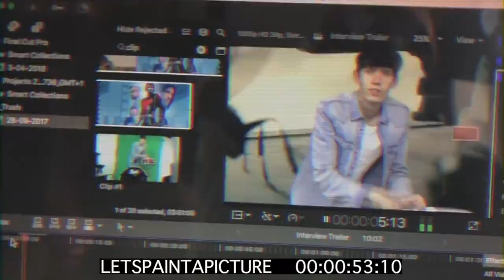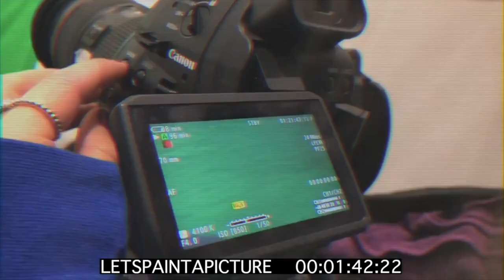tom shawcroft - let's paint a picture (behind the scenes)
spiced?... behind the scenes footage from the music video let's paint a picture

about
Nottingham, UK, based Tom Shawcroft is a singer, songwriter and producer of indie electronica, fuelled by ambient, rock and pop undertones. This year, Shawcroft has received radio support and praise by the likes of BBC Introducing and W!ZARD Radio, shared the stage with artists such as Big Narstie and Young Monarch, played at Dot to Dot Festival and released an introspective electro house inspired pop single with renowned indie label Fierce Panda.